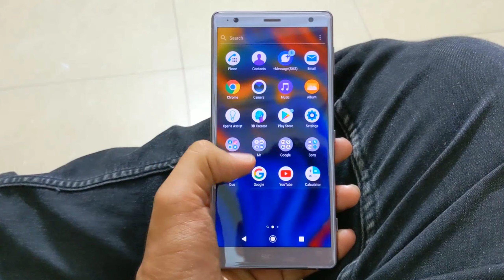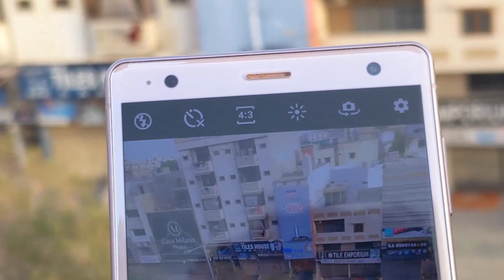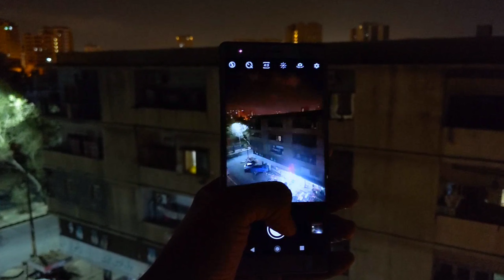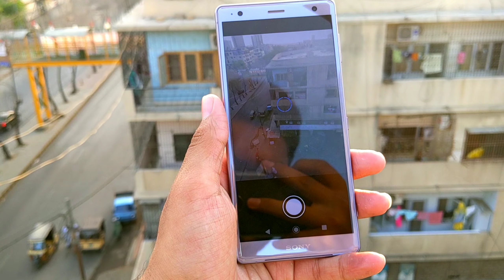Sony Xperia XZ2 Full Camera Review In 2021 !! (Urdu /Hindi)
SonyXperiaXZ2CameraReview In2021 Follow Me On Insta :) Sony Xperia XZ2 MAIN CAMERASingle19 MP, f/2.0, 25mm (wide), 1/2.3", 1.22µm, predictive PDAF, Laser AFFeaturesLED flash, panorama, HDRVideo4K@30fps, 1080p@60fps, 1080p@30fps (gyro-EIS), 1080p@960fpsSELFIE CAMERASingle5 MP, f/2.2, 1/5"Video1080p@30fps (gyro-EIS Super SONY Experia XZ2 🔥🔥

SINGLE SIM

64GB BUILT-IN 4GB RAM
19 BACK CAM
05 SELFIE CAM
SUPER  SLOW-MO
4K@30FPS, 1080P@960FPS
FINGER SENSOR
QUALCOMM SDM845 SNAPDRAGON 845
ADRENO 630
OPERATING SYSTEM 10.0
QI WIRELESS CHARGING SUPPORTED

RS 15,000/= NON PTA 60 DAYS SIM WORK

COLOURE LIQUID BLACK, LIQUID SILVER, DEEP GREEN, ASH PINK

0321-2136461